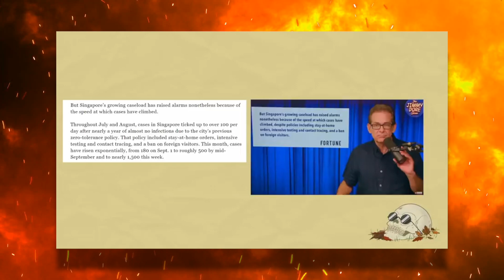Worst YouTubers of 2021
Let's look back at the good times!

PSN: michaelmikey320